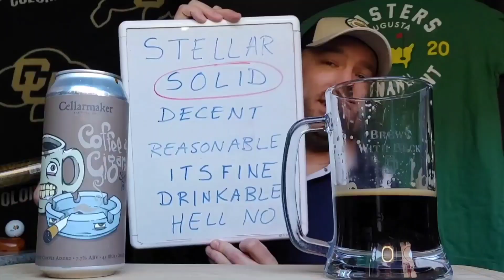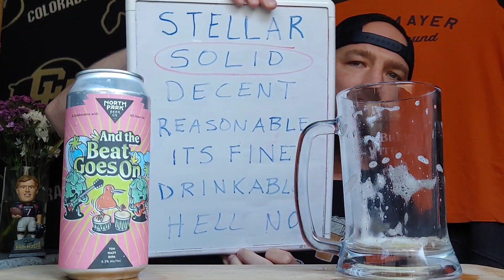Join me to salute the military on Memorial Day! 🍻🇺🇸 North Park Beer 🍺 And The Beat Goes On 🍻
Let's Beer Salute the military on Memorial Day!